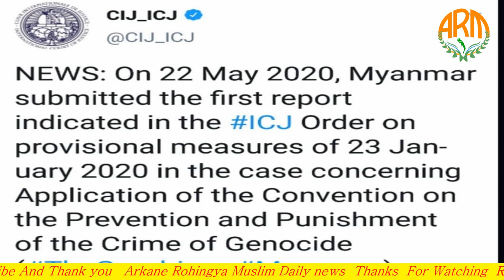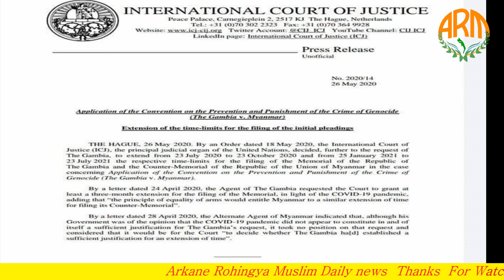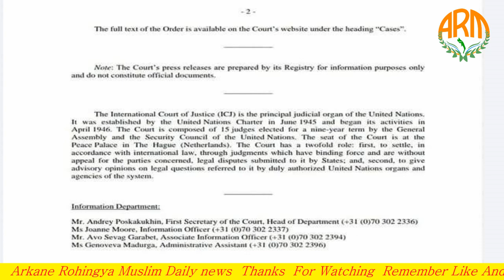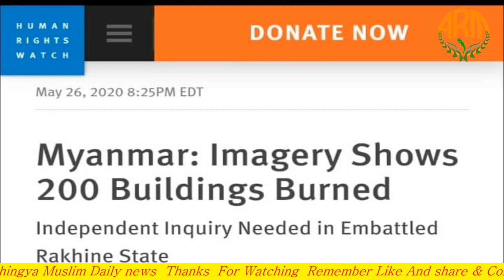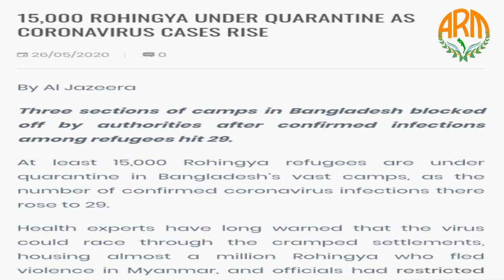TODAY 27 MAY 2020 English News Translation in Rohingya Language By Mr Ismail